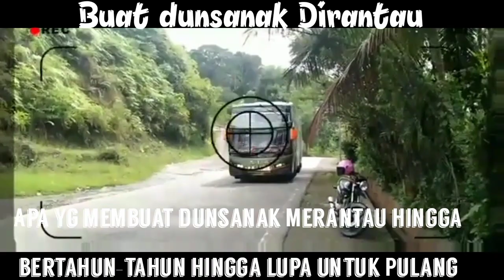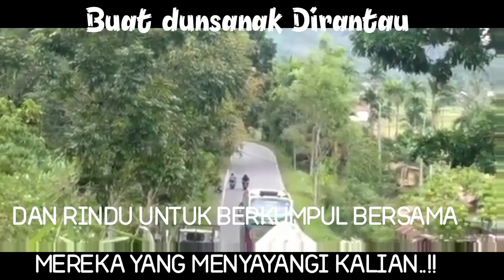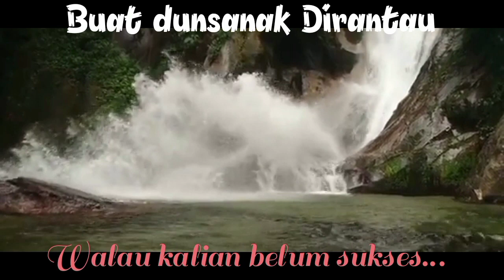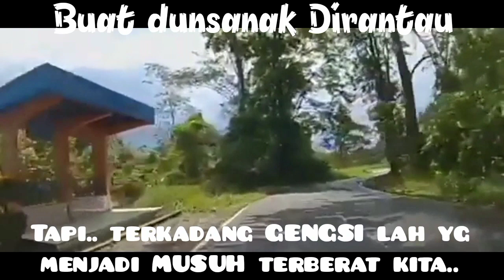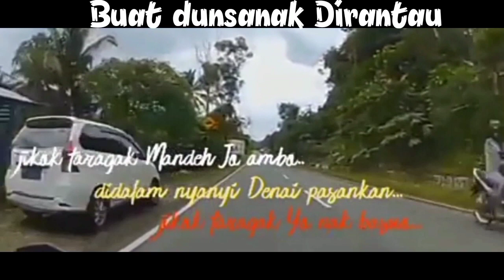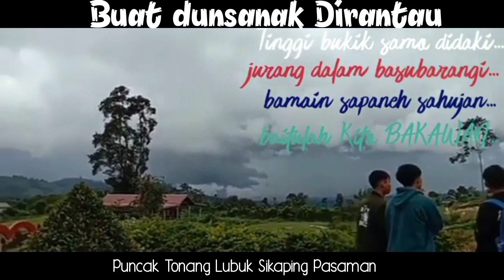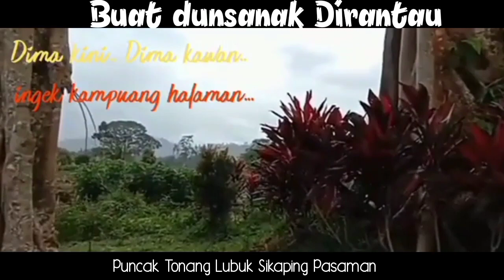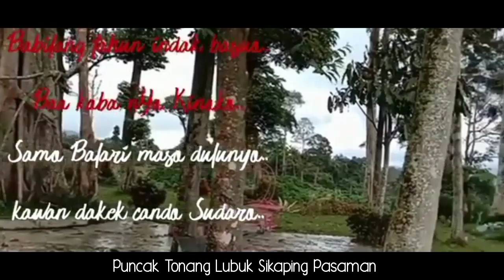Lubuk Sikaping Maimbau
Pesan buat dunsanak Dirantau Paliang sedih dari kampuang halaman Antah Bilo dunsanak kapulang